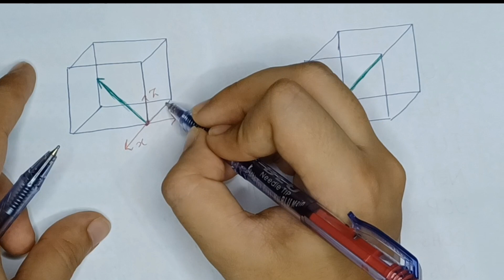MILLER INDICES /Crystal Structure/Simple Explanation/Solid State Physics/Lecture 07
Asalamu alikum EveryOne.
This is me, Shareena Fatima. Welcome to the Physics Anxiety. This video is about Miller indices for crystal structure.